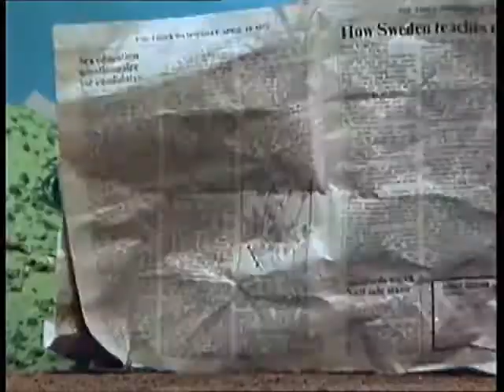Orinoco the Womble and Friends (1998) Intro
Dedicated to
CoolZDane
TheCityMaker
TheFoxPrince11
MichaelSar12isBack
Strongdrew941
Tomarmstrong14
Baddwing
TheTrueDisneyKing
Princess Rapunzel
Ralph E. Coyote
MichaelCarterClassic
MisterCartoonMovie
PierrickCanalFamille
TheBluesRockz
Nikkdisneylover8390
Youknowhatmoviesucks
Brucesmovies1
ZacTheBear
Rjvernel
Crushing2230
Moviemagic8011
AnimaniacsGleek
Disneystyle172
SuperJNG18
CoolZFriend
DisneyTHX
DenisFan1998
ToonJoey34
Uranimated18
CoolZClassic
CoolZCartoon
Bambi Ohanna
Thumper Ohanna
Faline Ohanna
Flower Ohanna
CoolMasterpiece
CoolMasterpiece Pictures
Mrs. Brisby and Fievel
Lord Ralphie
Disney and BBC
VillainsRockz
TailsRockz
ZeldaRockz
AllStarRockz‎
BattleInfoPeace
Dr. Pablo Motos‎
AladdinRockz
Alagateryandchesnut3
Alejandro Diaz Pena
Alerkina4
Cbismarck‎
and
MrWaltdisneyclassic

Cast:
Thomas - Orinoco (The Wombles)
Edward - The Great Gonzo (The Muppets)
Henry - Hudson Horstachio (Viva Pianta)
Gordon - Mighty Mouse
James - Kermit the Frog (The Muppets)
Percy - Wellington (The Wombles)
Toby - Sam the Eagle (The Muppets)
Bertie - Larry the Lamb (Stories from Toytown: Featuring Larry the Lamb)
Terence - Admiral DeGill (Atomic Betty)
Sir Topham Hatt - Professor (Super Magentic Neo)
Lady Hatt - Neptuna (The Hydronauts)
Coaches - Bugs (The Trap Door)
Troublesome Trucks - Penguin's March (Farce of the Penguins)
Annie and Clarabel - Anna & Elsa (Frozen)
Henrietta - Sally (The Cat in the Hat)
Duck - Pingu
Bill and Ben - Justin and Squidgy (Justin Time)
Diesel - Air Toad Marshall (Bucky O'Hare)
Daisy - Lola (Shark Tale)
BoCo - Parsley the Lion (The Herbs)
Harold - Orville (The Rescuers)
Mavis - Kitty Katswell (T.U.F.F Puppy)
Oliver - Woody Woodpecker
Toad - Charlie B. Barkin (All Dogs Go to Heaven)
Bulgy - Professor Z (Cars 2)
Skarloey - Danny (Cats Don't Dance)
Rheneas - Sniffles the Mouse (Looney Tunes)
Sir Handel - Igor (Count Duckula)
Peter Sam - Elliott (Pete's Dragon)
Rusty - Short Fuse (Penguins of Madagascar)
Duncan - Randall Boggs (Monsters Inc.)
Stepney - Oh (Home)
George - Baron Greenback (Danger Mouse)
Caroline - Ella the Elephant
Arry and Bert - Stiletto and Leatherhead (Danger Mouse)
Cranky - Haybot (Conker's Bad Fur Day)
The Horrid Lorries - The Beagle Boys (DuckTales)
Derek - Banjo (Banjo the Woodpile Cat)
Bertram - Batso (Happily Ever After)
Old Slow Coach - Gadget Hackwrench (Chip 'n' Dale Rescue Rangers)
Thumper - Spider (Spider!)